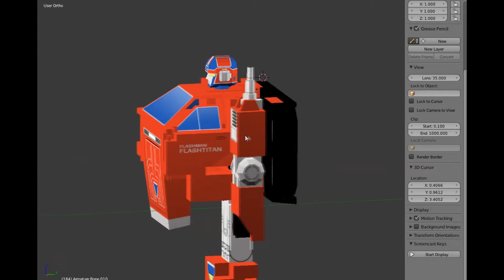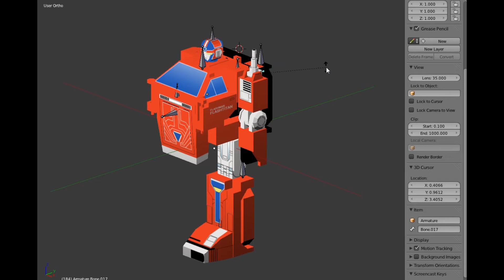9 - Flashtitan Transformável Papercraft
Contagem regressiva para lançamento - 9